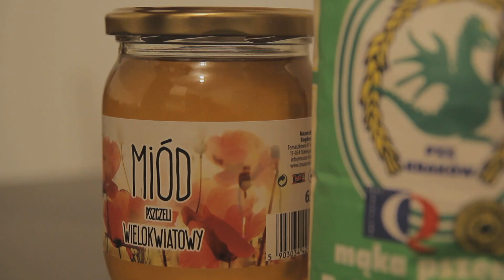30. Kąpiel przeciwpasożytnicza w słomie owsianej.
Szybka instrukcja, jak przygotować kąpiel przeciwpasożytnicza.
Więcej na temat tego jak usunąć tych co zaleźli nam za skórę na stronie